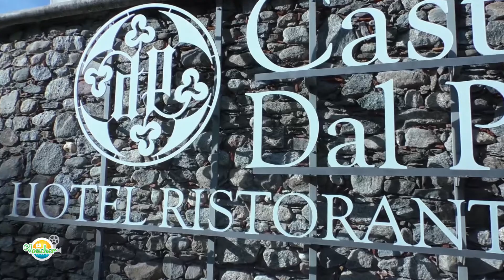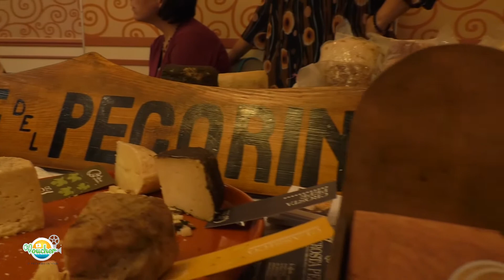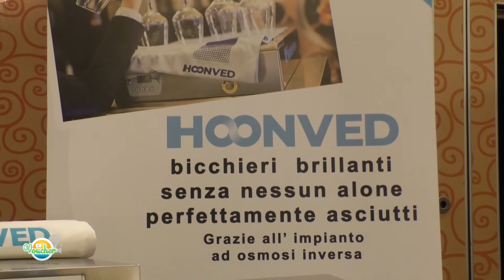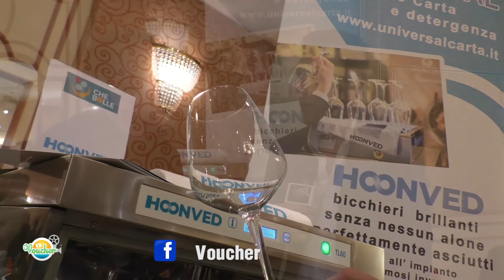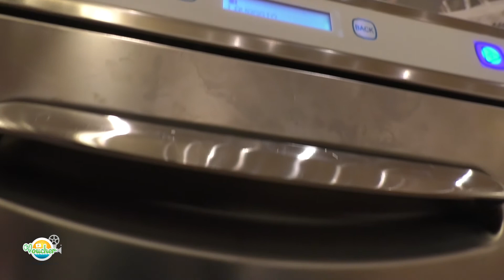Voucher Puntata 18 che Bolle